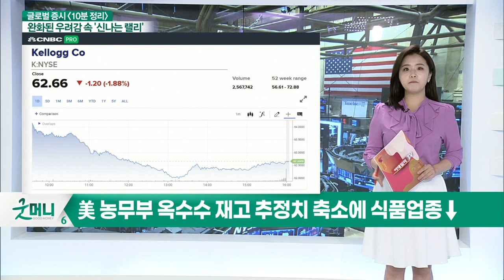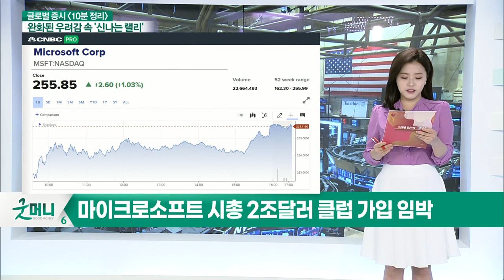화이자, FDA에 12~15세에도 백신 승인 요청에 ↑ / UBS "애플, 자율주행 기술 특허… 주가 12% 올라야"_글로벌 마감 증시 (20210412)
- 화이자, FDA에 12~15세에도 백신 승인 요청에 ↑
- 美 농무부 옥수수 재고 추정치 축소에 식품업종 ↓
- 마이크로소프트 시총 2조달러 클럽 가입 임박
- 기술주 상승에 마이크로소프트 연일 신고가 행진
- UBS "애플, 자율주행 기술 특허… 주가 12% 올라야"
- 애플, 올해 '아이폰12'로 역대 최대 실적 다시 쓸 것